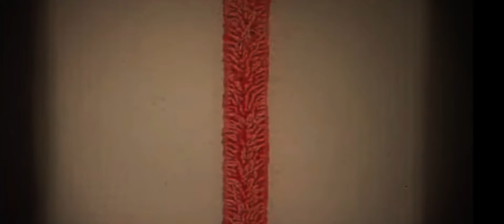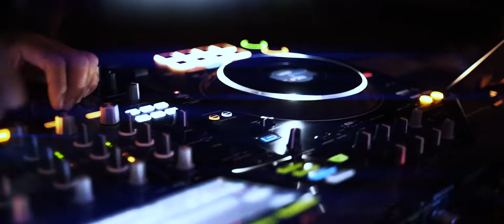Promessa d'Amore / destination wedding film at Masseria Salamina, Puglia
Destination wedding video in Puglia.

Venue Masseria Salamina